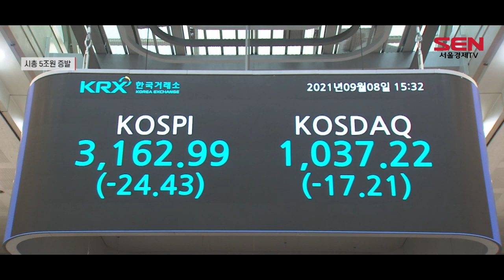NC, 시총 5조원 증발…자사주 매입 효과 無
[앵커]
엔씨소프트의 시가총액이 잇따른 주가 하락에 5조원이 증발했습니다. 자사주 매입이란 카드를 꺼냈지만 효과는 크지 않았습니다. 서청석기자입니다.

[기자]
오늘 엔씨소프트의 주가는 전날 대비 0.65% 내린 61만2,000원에 거래를 마쳤습니다. 종가 기준 52주 신저가를 또 다시 경신한 것으로, 2월 초 연고점 104만8,000원과 비교하면 무려 41% 가량 하락했습니다.

엔씨소프트의 시가총액은 지난달 24일 종가 기준 약 18조5,900억원이었는데, 오늘 종가 기준 시가총액은 약 13조 4,300억원으로 약 23% 하락했습니다. 불과 11거래일만에 시가총액 5조1,591억원이 증발한겁니다.

엔씨소프트의 주가하락 원인으로 최근 출시한 블레이드&소울2의 초반 성적 부진이 꼽힙니다. 블레이드&소울2는 엔씨소프트의 야심작으로 큰 기대를 받았지만 기존 게임과 비슷한 게임성, 과금유도 방식에 유저들에게 외면을 받으면서 출시 초반 기대에 미치지 못한 성적을 거두고 있습니다.

이에 엔씨소프트는 전날 자기주식 30만주를 취득하기로 했다고 공시하며 1,899억원 규모의 자사주 매입카드를 꺼내 주가 방어에 나섰지만 장 막판 하락 전환하며 추가 하락을 막는데 실패했습니다.

전문가는 향후 엔씨소프트 주가 향방은 올해 하반기 출시 예정인 리니지W의 흥행여부에 달려있다고 조언했습니다.

[전화인터뷰] 김학준 키움증권 연구원
"이미 (주가가)많이 빠진 상황이어서 3분기 실적과 관련된 변수들이 있긴 하지만 일단은 실망감과 관련된 부분들은 어느 정도 반영이 됐지 않았나 싶고요. 그 이후에 방향성은 '리니지W'가 좌우할 것 같습니다.“

이어 "아직 리지니W의 비즈니스 모델이 공개되지 않은 만큼 섣불리 흥행 여부를 단언할수 없다"고 덧붙였습니다.